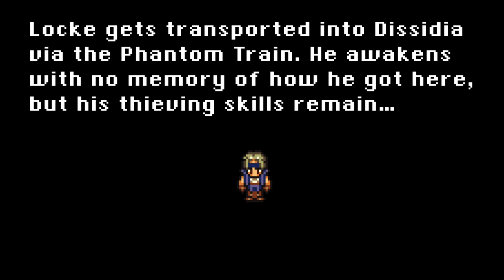Dissidia Final Fantasy NT - Locke Launch Trailer | PS4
The second (of six) season pass character is now available, Locke from FINAL FANTASY VI! This treasure hunter utilizes his stealth to surprise and steal from his enemies. Locke can also mug unaware foes, snatching spoils that he can employ to perform powerful attacks.
Get Locke in the Season Pass today!

DISSIDIA FINAL FANTASY NT, the next evolution in squad-based brawlers, is a fast-paced, strategic brawler where you can choose from over 20 iconic FINAL FANTASY characters and battle in a 3-versus-3 arena with your friends and other players online, or by yourself.

A PlayStation Plus membership is needed for online play

CHARACTER DESIGN: TETSUYA NOMURA ILLUSTRATION:© 2017 YOSHITAKA AMANO DISSIDIA is a registered trademark or trademark of Square Enix Co., Ltd. FINAL FANTASY, SQUARE ENIX and the SQUARE ENIX logo are registered trademarks or trademarks of the Square Enix Holdings Co., Ltd. LOGO ILLUSTRATION:© 2017 YOSHITAKA AMANO Multiplayer features of this product require (i) a persistent internet connection and (ii) a PS Plus account. Third-party accounts may require payment of additional fees.

The "PS" Family Logo is a registered trademark and "PS4" is a trademark of Sony Interactive Entertainment Inc.